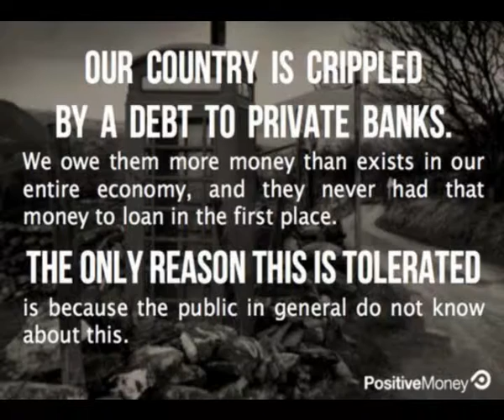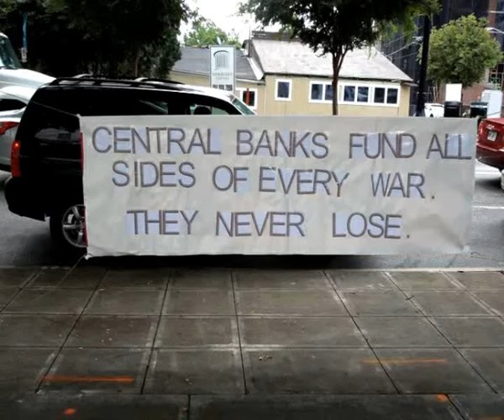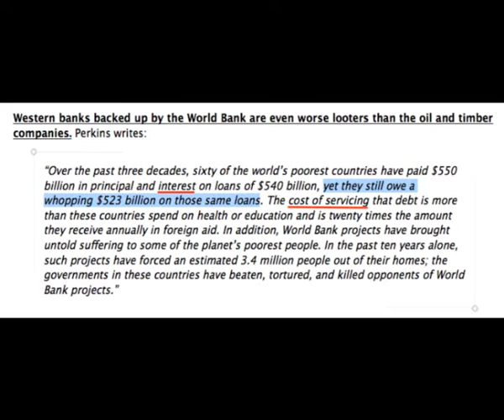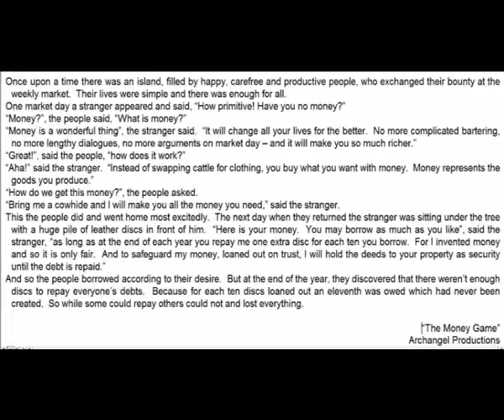Borrowed Money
A Hall/Foster song from "Discovery" (1989).

Look around you what do you see?
Hungry people on the TV
Hungry for money and hungry for food
Hungry for love or just anything good

Chorus:
We are living on borrowed money
We are living on borrowed time
And you know somehow that’s got to be a crime

There’s something special inside us all
We find strength when our back’s to the wall
We have the power to be strong
Stronger than those who do us wrong

Chorus

[Bridge]

Money makes the world go around
But can you tell me how does that sound
To all those people living in dread
With empty bellies and no roof overhead?

Chorus

Around the world they’re trying to hide it
Locking it up where we can’t find it.
That ain’t the way that it has to be
We have the power to take the key

Chorus
Know somehow that’s got to be a crime

Chords
b G A
G A
b A G
[Bridge] D b D b G A x2